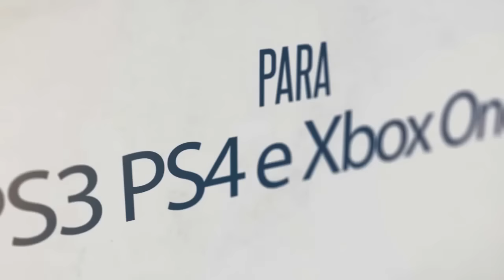Os Melhores Jogos do Ano de 2016 - Minha Opinião!